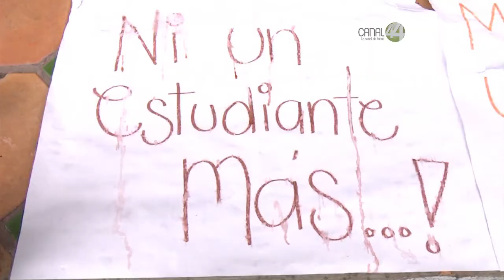Suman ya 420 casos ilícitos cometidos contra universitarios: FEU instala mochila blanca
Suman 420 ilícitos cometidos en contra universitarios. La FEU instala
la primer “mochila blanca” en la Prepa de Tlajomulco.